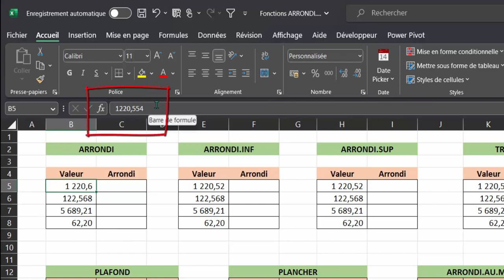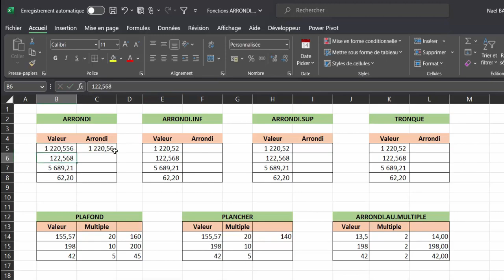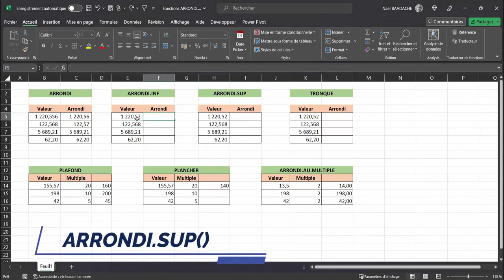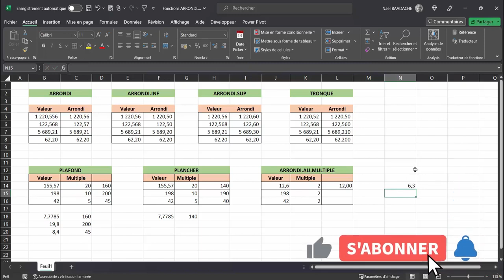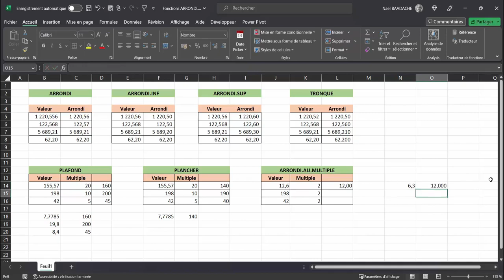Les Fonctions d'Arrondis Maîtrisez les dans Excel | Guide Complet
Durant cette vidéo, vous apprendrez à manipuler les fonctions d'arrondis d'Excel : ARRONDI, ARRONDI.INF, ARRONDI.SUP, TRONQUE, PLAFOND, PLANCHER et ARRONDI.AU.MULTIPLE

Dans ce tutoriel, nous allons explorer en profondeur les fonctions d’arrondis dans Excel, des outils essentiels pour manipuler efficacement vos données numériques. Que vous soyez débutant ou utilisateur expérimenté, comprendre comment et quand utiliser ARRONDI, ARRONDI.INF, ARRONDI.SUP et bien d’autres peut grandement optimiser votre gestion de chiffres dans vos feuilles de calcul. Grâce à ce guide complet, vous découvrirez comment arrondir vos résultats précisément en fonction de vos besoins spécifiques, éviter les erreurs courantes et améliorer vos rapports financiers ou vos analyses de données. Préparez-vous à devenir un expert d'Excel avec ce tour d’horizon des fonctions d’arrondis !

Excel pour les débutants : les astuces pour devenir un pro de la feuille de calcul
Excel pour les débutants : les formules de base pour automatiser vos calculs
Excel pour les débutants : comment créer des graphiques professionnels
Excel pour les débutants : les raccourcis clavier pour gagner du temps
Excel pour les débutants : comment organiser et gérer vos données efficacement
Excel pour les débutants : les conseils pour devenir un expert de la feuille de calcul

▶ Horodatage
00:00 Présentation du projet
01:09 Fonction ARRONDI
02:18 Fonction ARRONDI.INF
03:38 Fonction ARRONDI.SUP
04:20 Fonction TRONQUE
05:34 Fonction PLAFOND
08:00 Fonction PLANCHER
08:48 Fonction ARRONDI.AU.MULTIPLE